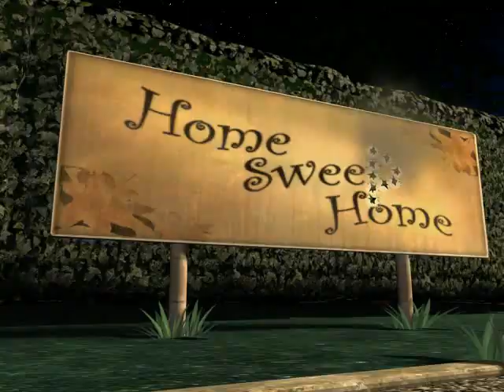"Refuse: Home Sweep Home" English translation project Intro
"Refuse: Home, Sweep Home" is a Russian PC game released in 2006. While the game was planned to be released in the west, for some unknown reason the western release was eventually canceled and game itself became abandonware
This English translation project goal is to make this game available for the western audience.